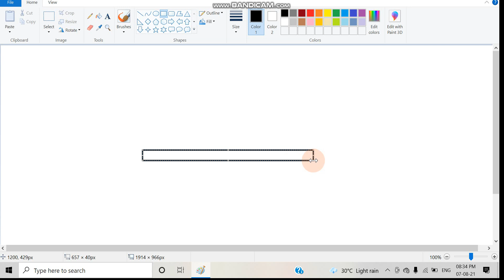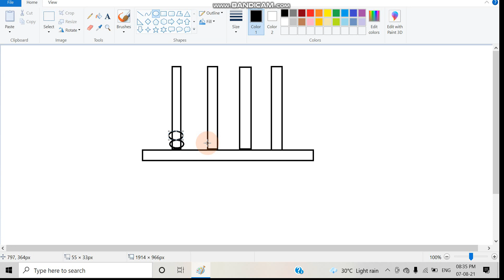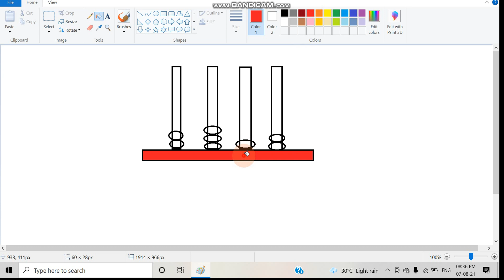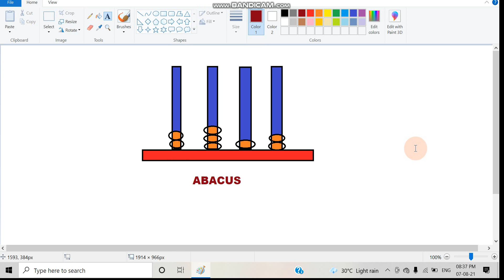ARMY PUBLIC SCHOOL Abacus (Computer Practical) Class 4